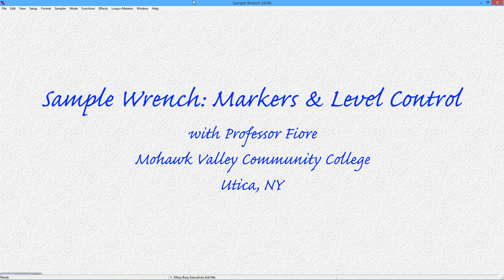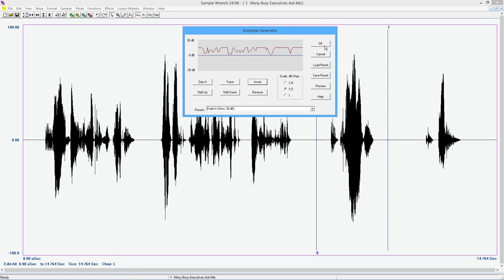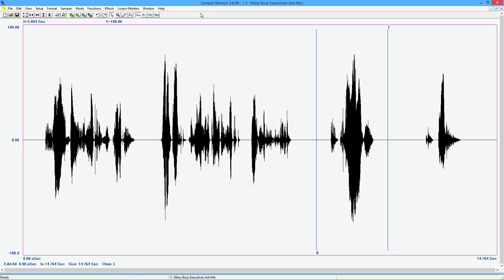Sample Wrench: Markers and Level Control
In this video we examine the creation and use of Markers. Markers are like bookmarks and can also be used to define an edit area. We also look at various means of level control including gain, normalization, the envelope generator and the compressor.